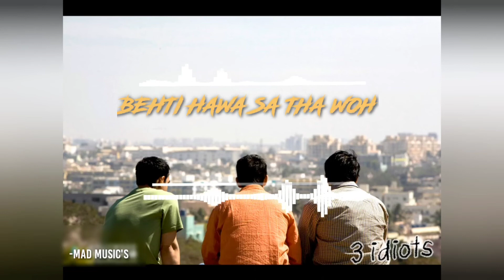😊@BEHTI HAWA SA THA WOH 🥰//RINGTONE //MAD MUSIC'S 🥰☺️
instagram status
facebook status
whatsaap status
snapchat status
telegram status

Behati Hawa Sa Tha Woh, Udati Patang Sa Tha Woh
Kahaan Gaya Use Dhundon

Behati Hawa Sa Tha Woh,

WhatsApp status,
30 sec. Whatsapp status, 30 sec whatsapp status,
30 sec whatsapp love status,
Love whatsapp status, Valentine's day special whatsapp status video,
Atif aslam all status videos,
Whatsapp status hindi,
Whatsapp status English, whatsapp status urdu,
Whatsapp status telgu,
30 sec whatsapp video status love,
Love story. ,
Sad story. ,
Whatsapp status 30 sec., whatsapp status 30 second video,